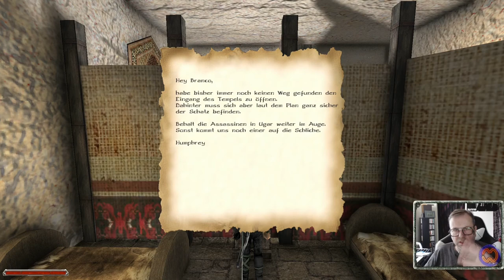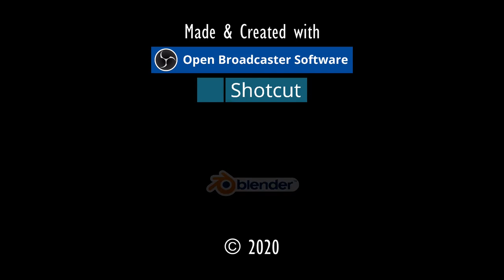SKELRON GREIFT AN.⚓ODYSSEE-Im Auftrag des Königs, V2.6 (L'Hiver) #302★Let's Play [Gothic 2 Mod][GER]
Entwickler/Publisher:
Piranha Bytes/Jowood